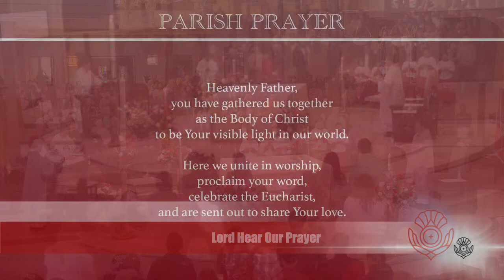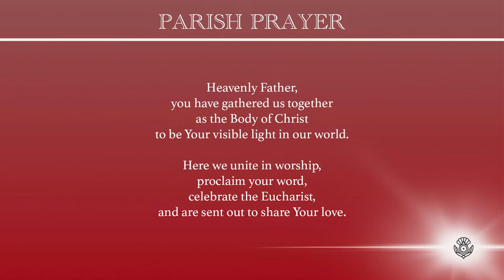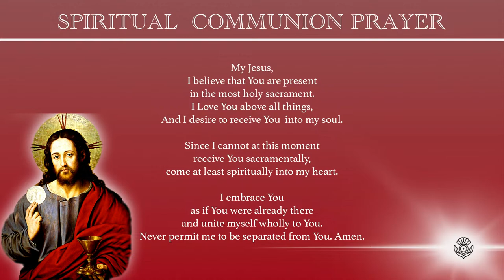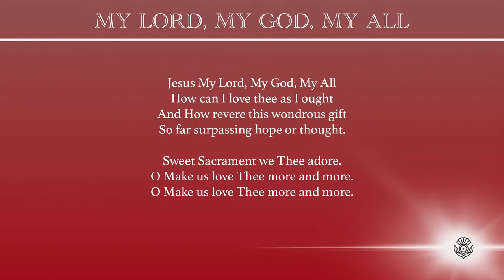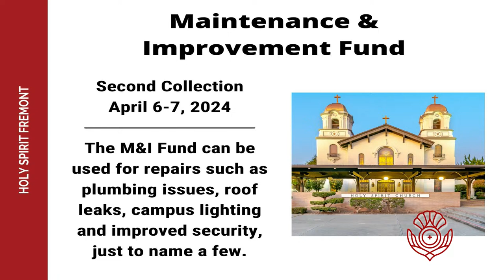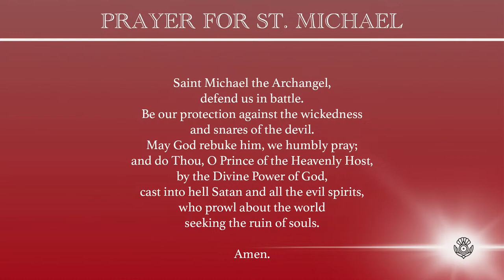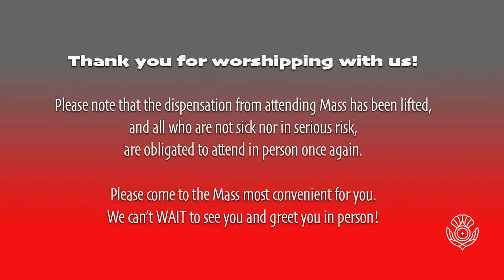Second Sunday of Easter (Sunday of Divine Mercy) - 9:00 am April 7, 2024